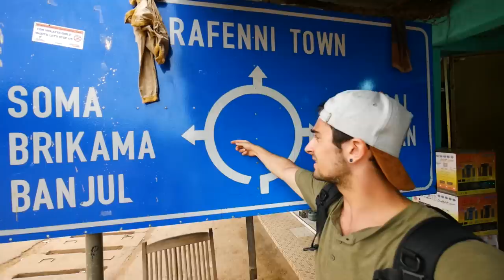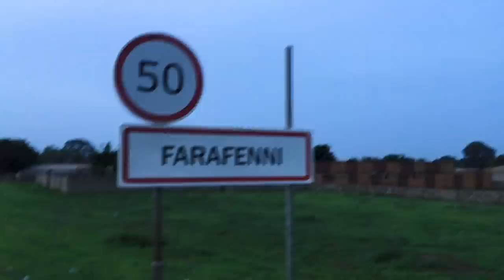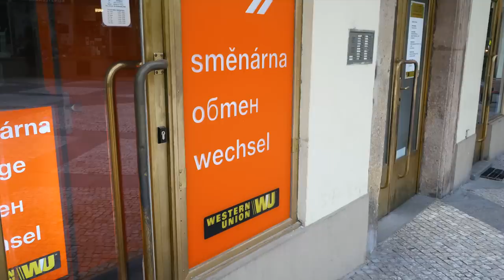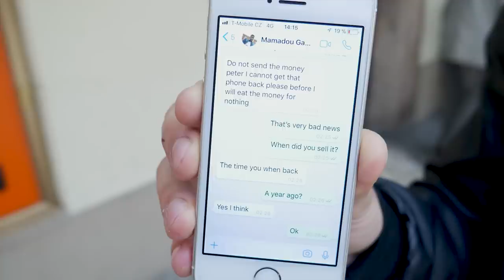I Ran Through an Entire Country with Diarrhea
I had a crazy, insane idea to run through the smallest African country. I was running with a bad diarrhoea, the weather was extreme and I felt worse with every passing mile. Did I make it? Find out in this video!